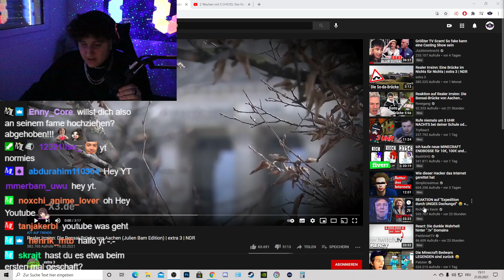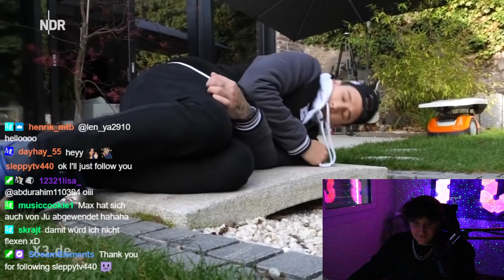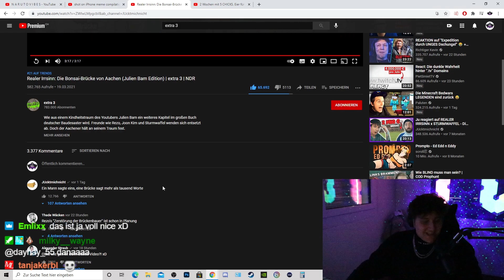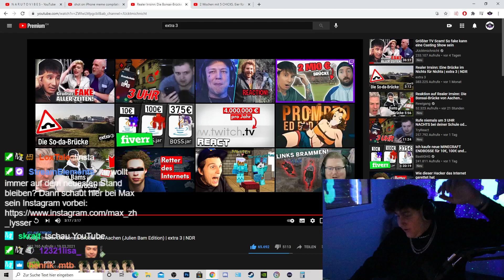MAX REAGIERT - JULIEN BAM und seine KRASSE BRÜCKE!